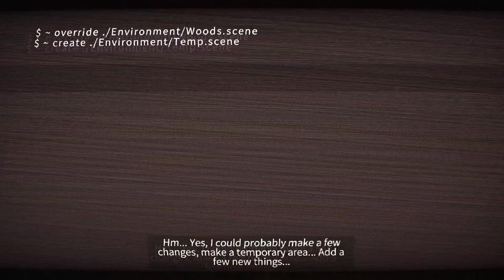This is what happens if you jump over and over | The true masterpiece of a mobile game | ICEY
Pretty satisfied with the developer of this game to add this kinda thing! xD!

I had fun in trying this out!

Game name - ICEY

yes you see.
Do I see?
Icey!